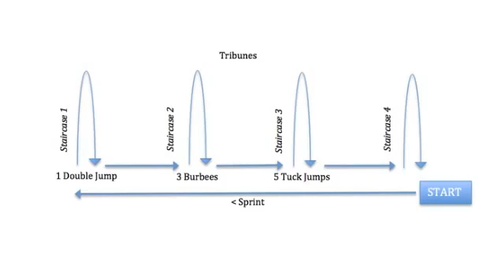Entreno Off Rink multisaltos en grada por Skating 360